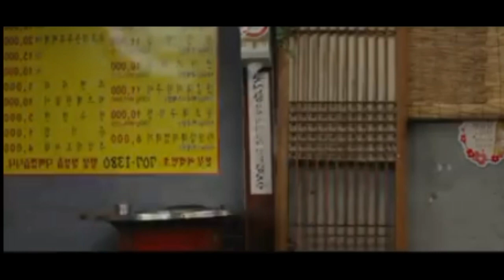😱Film review "Slow Video" |🔥 සම්පූර්ණ ෆිල්ම් එක සිංහලෙන්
Welcome to Sri Lanka's Leading movie Info YouTube Channel! Our aim is to provide maximum enjoyment to our viewers .. Don't forget to leave your comments in the comment column and SUBSCRIBE to our channel while watching .. Also don't forget to share our Video's with your friends .